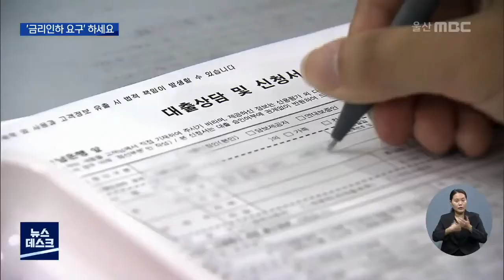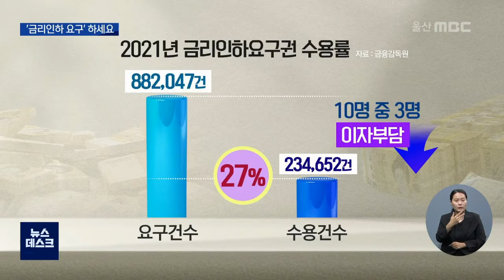'금리인하 요구권'으로 대출 부담 줄이세요(2022.08.04/뉴스데스크/울산mbc)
대출 이자 부담이 갈수록 커지고 있습니다.
이 때문에 자산이나 신용도 변동에 따라
금리를 깎아주는 제도에 관심이 높아지고 있습니다.